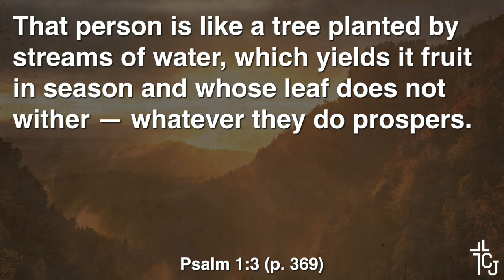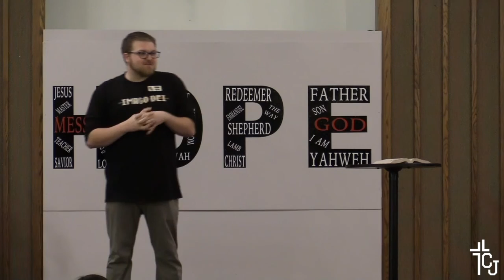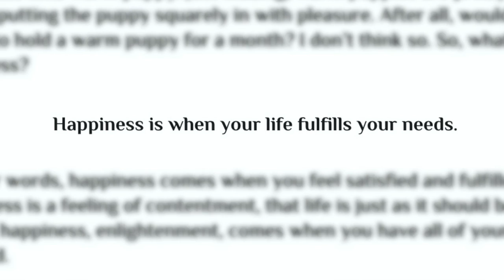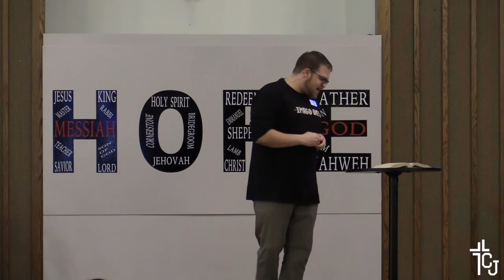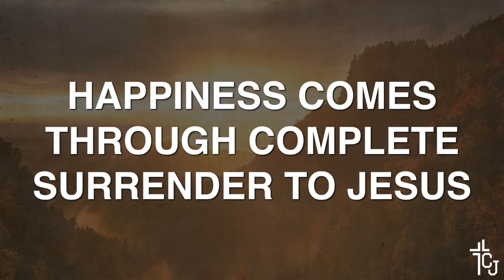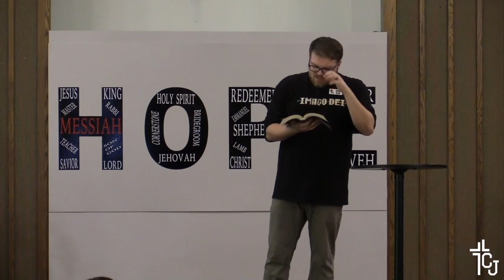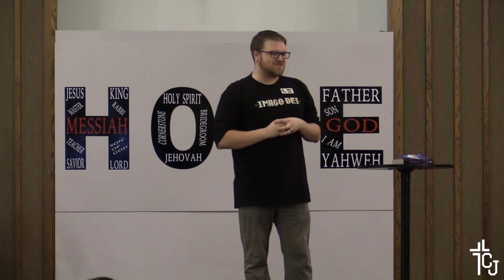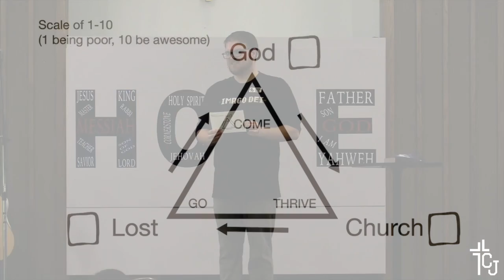Hope Is Here message series | Hope is Here ...In Happiness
Happiness is a byproduct of being with Jesus